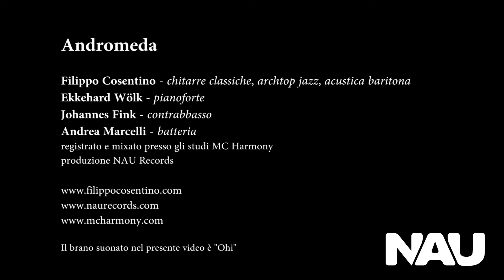Teaser Filippo Cosentino Andromeda (Nau Records)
Teaser di presentazione del nuovo disco di Filippo Cosentino, Andromeda prodotto da Nau Records